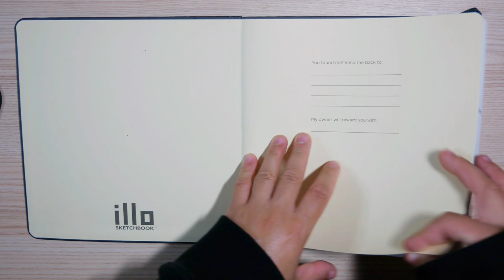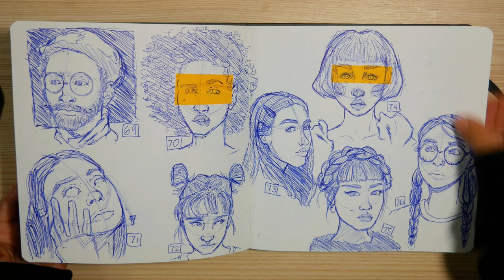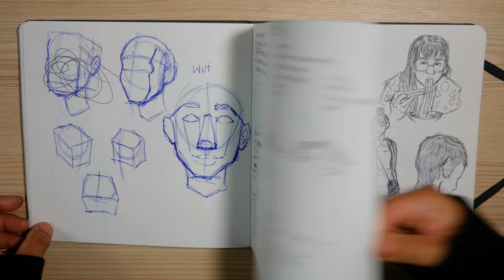✸FIRST SKETCHBOOK TOUR✸ My very first completed Sketchbook from 2018-2022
I need to up my sticker game, I know. I hope you guys enjoyed! Do you like sketchbook tours or do you think they are boring? Let me know what you guys think! Also don't worry so much about making your sketchbooks look pretty. They are meant for experiments and mess ups, don't beat yourself up if your doesn't look as cool as someone else. Mine sure doesn't.

✦MUSIC✦

✦MATERIALS✦

Traditional:
-Sketchbook
-Pens
Ball Point

 Digital:
-Huion Kamvas 16 (2021) w/ Battery-Free Pen
-Ipad Air 5th Gen w/ 2nd Gen Apple Pencil [Nib is a ‘pen tip’ from amazon]

✦PROGRAMS✦
-Clip Studio Paint
-Procreate

✦PRODUCTION✦
- Camera: Canon g7x mark II & Panasonic Lumix G85
-Lens: Kit lens
- Editing software: Lumafusion/Capcut